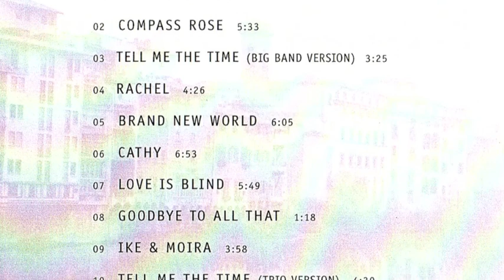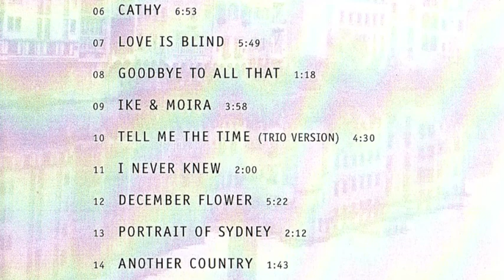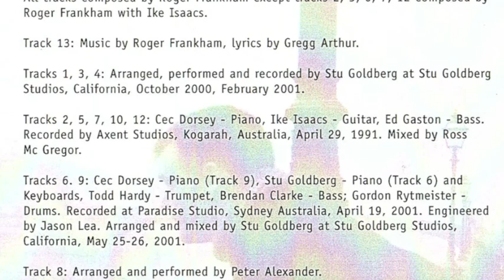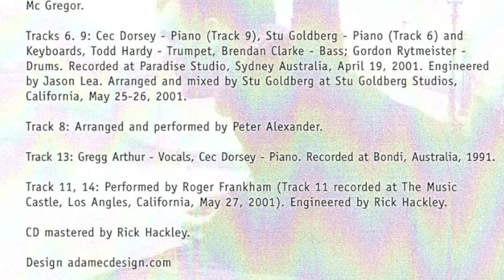Stu Goldberg - Rachel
From the album 'A Loss For Words' (2001)

Arranged, performed and recorded by Stu Goldberg
Composed by Roger Frankham